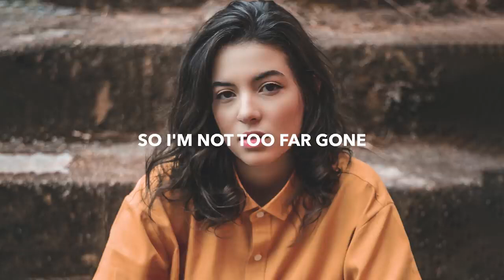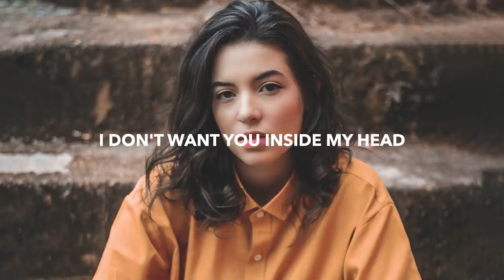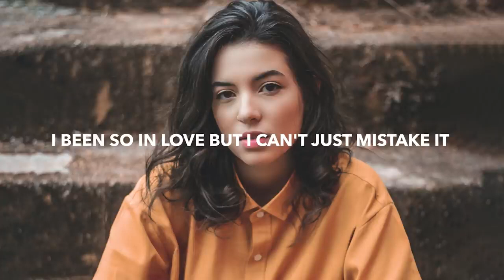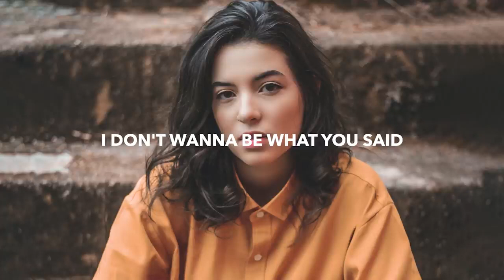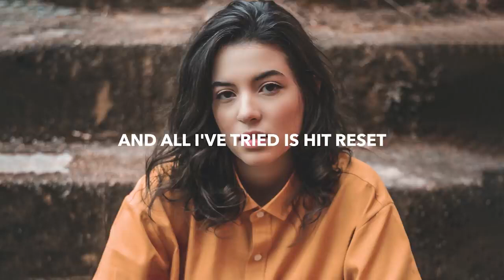Drifting Lights - Empty (Lyrics) feat. Ohon